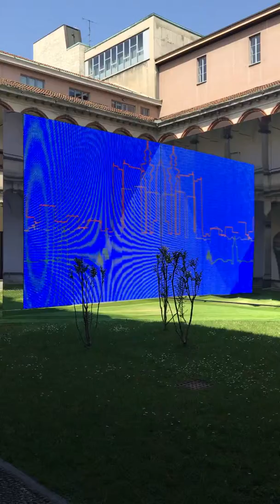MATERIAL IMMATERIAL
City DNA - SERGEI TCHOBAN, SERGEY KUZNETSOV, AGNIYA STERLIGOVA